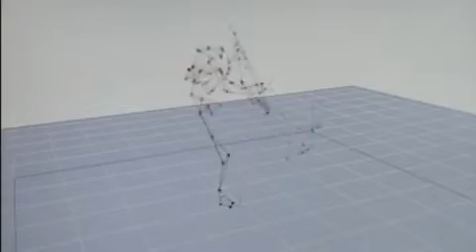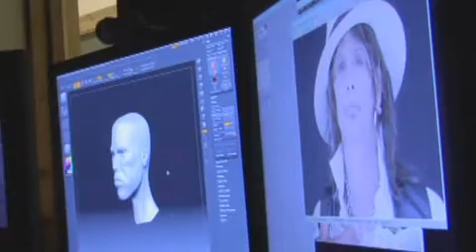Guitar Hero: Aerosmith - kulisy produkcji